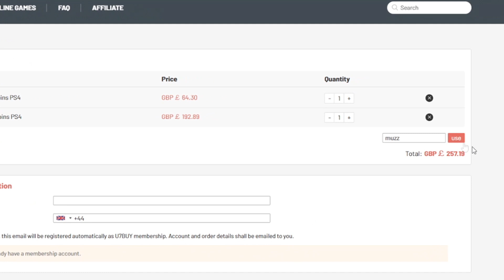INSANE 92+ Player Pick.. 😱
FUTTIES 92+ PLAYER PICK,
FUTTIES 92+ PLAYER PICK FIFA 21,
92+ PLAYER PICK,
92+ PLAYER PICK FIFA 21,
FUTTIES 92+ PLAYER PICK PACK,
FUTTIES 92+ PLAYER PICK PACK FIFA 21